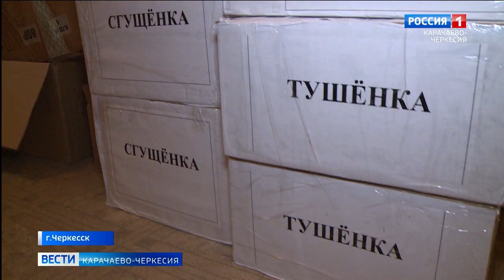Эркен-Шахарский аграрно-технологический колледж передал фрукты и овощи для бойцов в зоне СВО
"СПО для СВО"  - так называется Всероссийская акция, приуроченная ко Дню среднепрофессионального образования, который в стране отмечают 2 октября. Учащиеся средне-профессиональных образовательных учреждений в этот день собирают гуманитарные грузы для специальной военной операции. Эркен-Шахарский аграрно-технологический колледж передал Народному фронту выращенные собственноручно фрукты и овощи, а также другие необходимые в зоне СВО - продукты и предметы для личного использования.